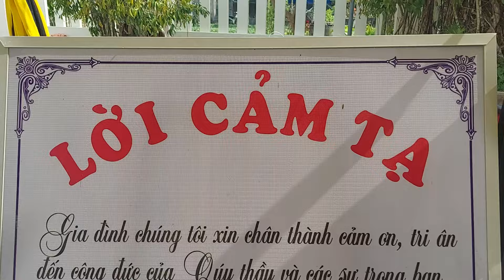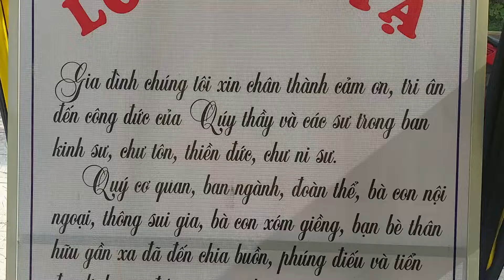Lễ nhập quan, lễ thành phục. Ông: Nguyễn Huy Hoàng